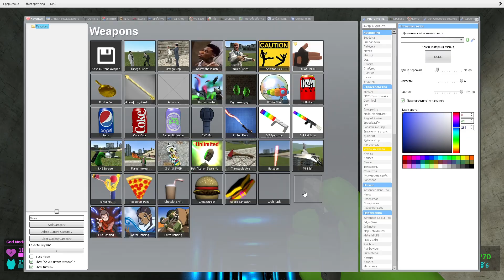💥 BIG HOLE ALL RAINBOW FRIENDS ALPHABET LORE FAMILY SPARTAN KICKING GARTEN BANBAN BABY CURSED Gmod